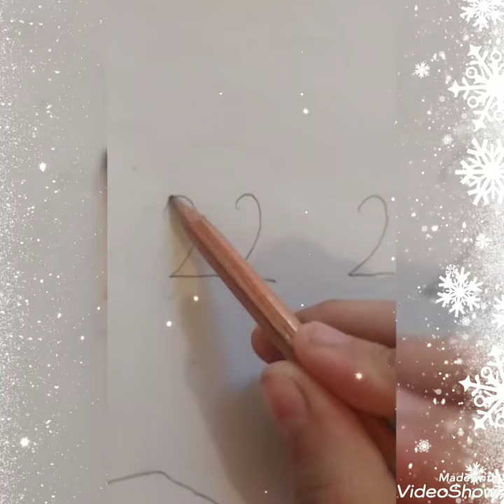как нарисовать птиц🐦